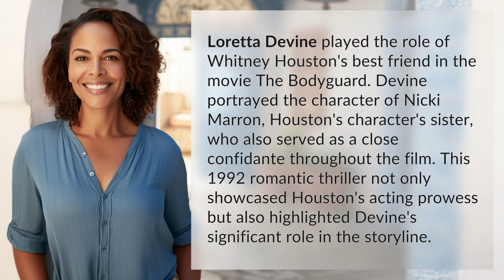Who played Whitney Houston's best friend?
Loretta Devine: Whitney Houston's Unforgettable Best Friend 👉 Unforgettable Best Friend 👉 Discover the talented actress who portrayed Whitney Houston's loyal best friend in the iconic movie *The Bodyguard*. Loretta Devine's portrayal of Nicki Marron not only showcased her acting prowess but also added depth to the film's storyline. Join us as we delve into the captivating bond between these two characters in this 1992 romantic thriller.

Laura S. Harris (2024, February 10.) Who played Whitney Houston's best friend?
    🌐 AskAbout.video